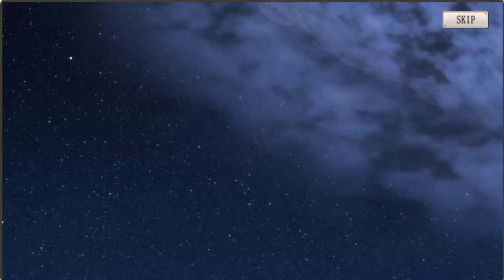【ミナシゴノシゴト】月明ける歳末暁昇る祝宴ガチャ第2弾【DMM】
ミナシゴノシゴトの月明ける歳末暁昇る祝宴ガチャ第2弾動画です。
果たして、アリス、てぃーたんはお迎え出来るのかッ！

ID：YUYN7HGW